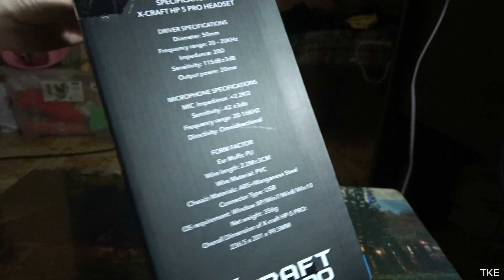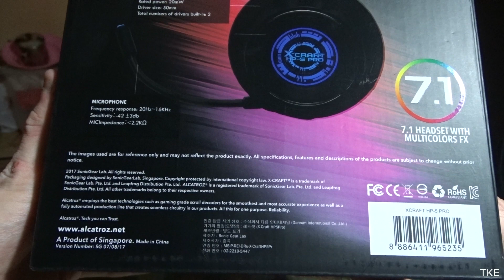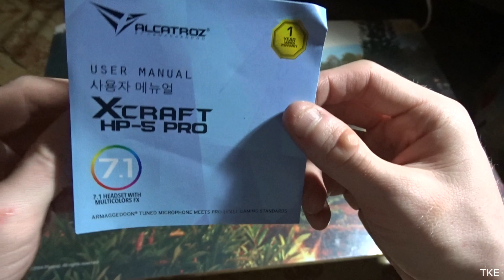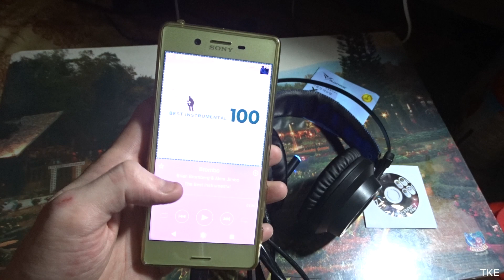ALCATROZ X-CRAFT HP-5 PRO 7.1 GAMING HEADSET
Gaming headset  bajet bawah 100 dengan bunyi sekeliling 7.1

Budget gaming headset under RM100 with 7.1 surround sound